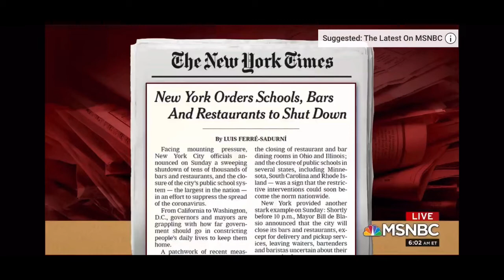Coronavirus in the United States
A brief view of what the early stages of this virus has looked like and how it’s played out so far. I’m making a longer more in depth video of this soon so consider this a preview.